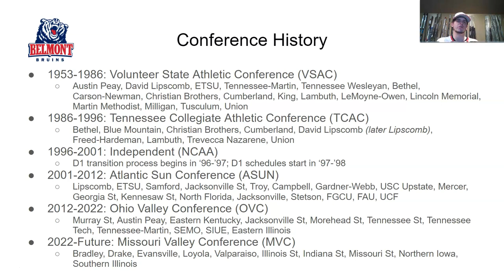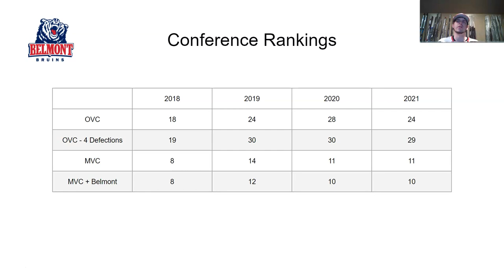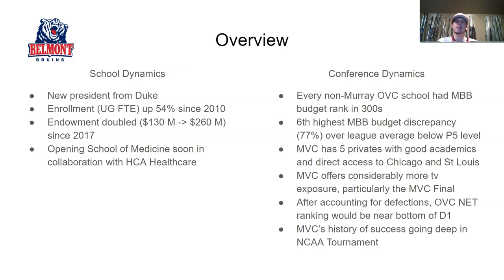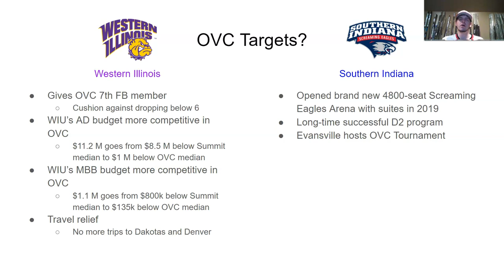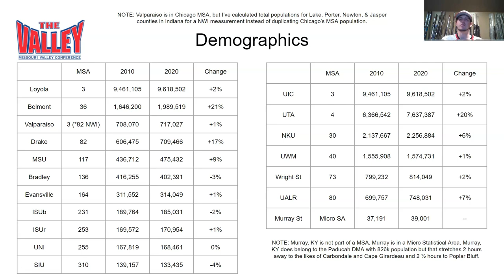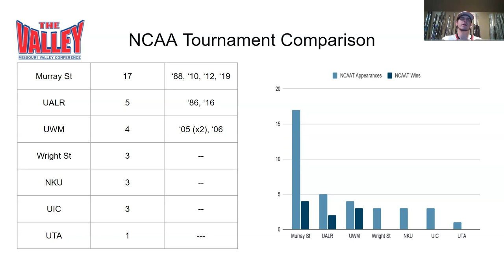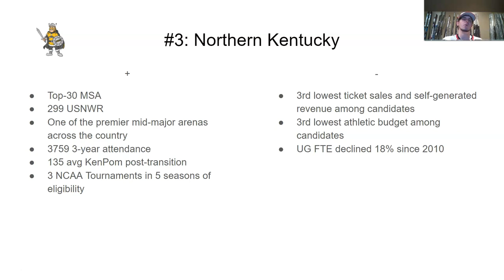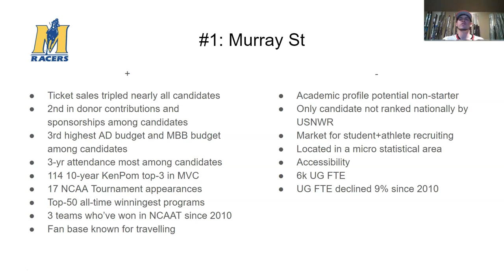Conference Realignment: Belmont to Missouri Valley + MVC Expansion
First half Belmont/MVC, then brief recap of OVC expansion, second half MVC expansion